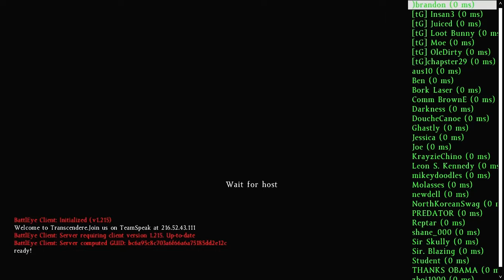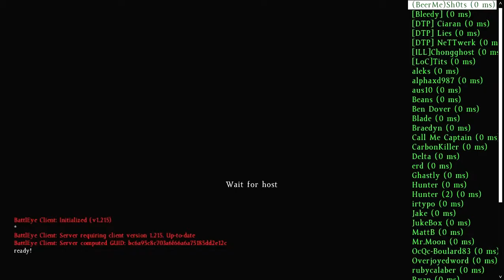The Gruesome Twosome - Live on the Edge - Day Z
watch as the Gruesome Twosome try to live life hard, but can they remain calm when they start confusing threatening server messages for actual player threats?

warning: long video i recorded a while ago, but nonetheless a video i edited a bit harder on than usual. hey, i'll try to make an even better video next time